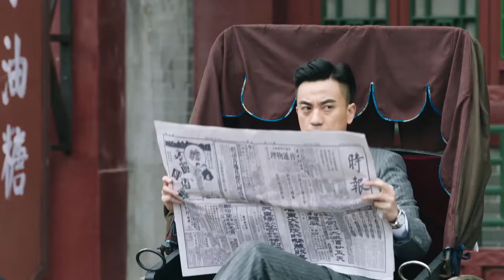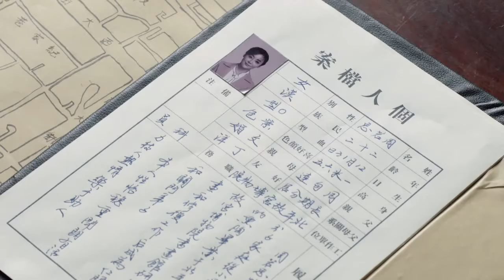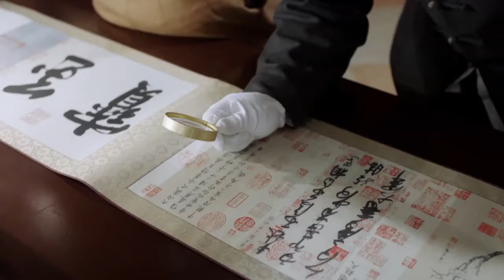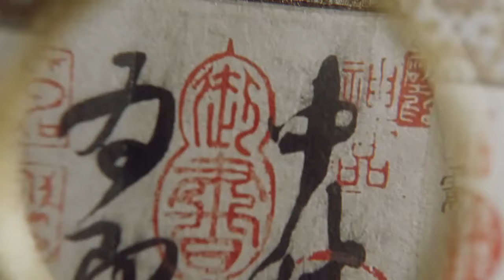【劉燁袁姍姍領銜主演】《護寶特戰隊》 04丨愛國軍官任弘毅與周若思等組成文物南遷小組，用生命和智慧保住故宮文物的安全和完整丨劉燁、袁姍姍、張瑞涵、秦杉、劉思彤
《護寶特戰隊》
導演：程箓、廖楚戈
主演：劉燁、袁姍姍、張瑞涵、秦杉、劉思彤
集數：42集

劇情簡介：
九一八事變之後華北岌岌可危，一批愛國知識分子抱著「人在文物在，人亡文物不能亡」的信念，將故宮文物遷出北平。國民黨軍官任弘毅與故宮文物工作者周若思等護送國寶南遷，一路上日寇的追擊、貪官的垂涎、幫會的覬覦，使文物南遷之路險象環生。任弘毅、周若思、吳瀛、那誌良等押運人員，在地下黨協助下，用生命和智慧保住了故宮文物的安全和完整，創造了人類歷史上文物保護的奇跡